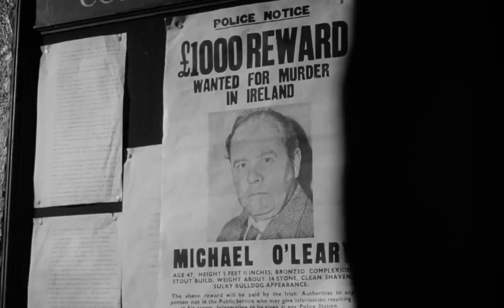SHAKE HANDS WITH THE DEVIL. 1959 - ACTION DRAMA: 1921 Dublin, the IRA battles with British soldiers:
British Movie Classics:
Transport yourself back to the turbulent streets of 1921 Dublin with "Shake Hands with the Devil" (1959), a riveting drama directed by Michael Anderson. Set amidst the backdrop of the Irish War of Independence, this gripping film follows the journey of a conflicted Irish revolutionary as he grapples with loyalty, honour, and the high price of freedom.

Starring James Cagney, Don Murray, and Dana Wynter, "Shake Hands with the Devil" delves into the complexities of the Irish struggle for independence, as seen through the eyes of a man torn between his duty to his country and his love for a woman from the opposing side. As tensions mount and violence erupts on the streets of Dublin, he must confront his own demons and make choices that will shape the course of history.

With its evocative period setting, powerful performances, and stirring soundtrack, "Shake Hands with the Devil" immerses viewers in the sights, sounds, and emotions of a nation on the brink of revolution. As the conflict escalates and the stakes grow higher, the characters are forced to confront the harsh realities of war and the sacrifices required for freedom.

Join us on this gripping journey through the heart of Ireland's struggle for independence as "Shake Hands with the Devil" captures the spirit of a nation fighting for its place in history.

Starring:
James Cagney as Sean Lenihan
Don Murray as Kerry O'Shea
Dana Wynter as Jennifer Curtis
Glynis Johns as Kitty Brady
Michael Redgrave as The General
Sybil Thorndike as Lady Fitzhugh
Cyril Cusack as Chris Noonan
Harry Brogan as Tom Cassidy
Robert Brown as First Sergeant (Black and Tans)
Lewis Casson as Judge
Christopher Casson as Brigadier
John Cairney as Mike O'Callaghan
Harry H. Corbett as Clancy (as Harry Corbett)
Allan Cuthbertson as Captain
Donal Donnelly as Willie Lafferty
Eithne Dunne as Eileen O'Leary
Richard Harris as Terence O'Brien
William Hartnell as Sergeant Jenkins
John Le Mesurier as British General
Niall MacGinnis as Michael O'Leary
Patrick McAlinney as Donovan, bartender
Ray McAnally as Paddy Nolan
Clive Morton as Sir Arnold Fielding
Noel Purcell as Liam O'Sullivan
Peter Reynolds as Captain (Black and Tans)
Christopher Rhodes as Colonel Smithson

You may also like our sister channel packed with action and war films:   @classicbritishwarmovies